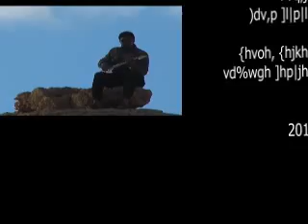NEW ITIHAD SGHAYAR جديد اتحاد الصغير 2011 sahraoui guelmim